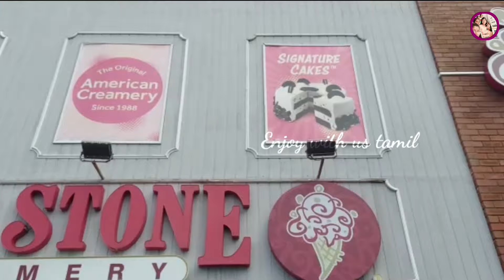🥳Just For Fun🥳 || Outing 🤗